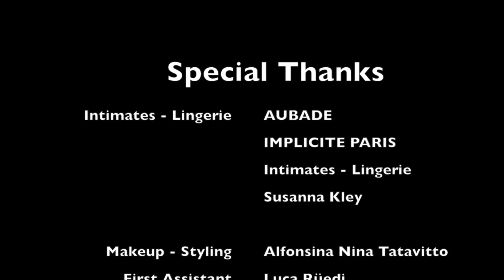Phase One Makingof Fashion Shoot Zürich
Model: Angeline Suppiger
Photographer: Pascal Heimlicher
Video & editing: Chris Reist
Makeup: NIna Tatavitto
Makingof Photographer: Indiearts.ch